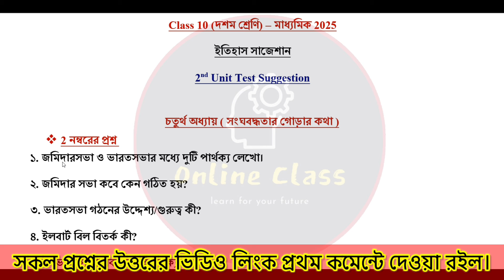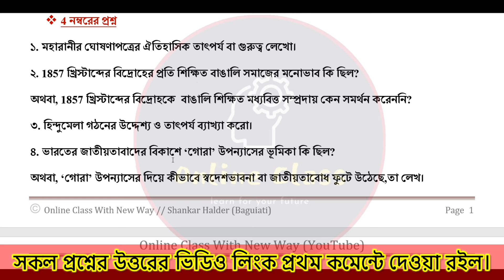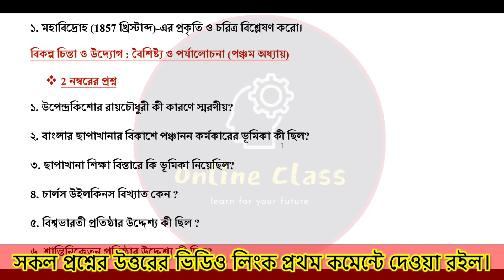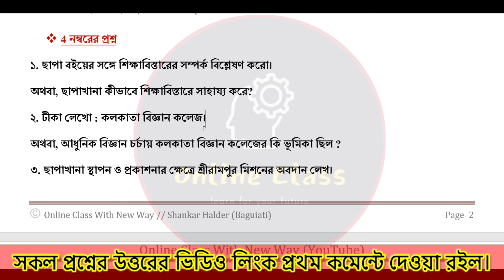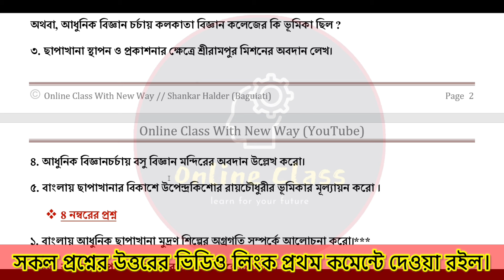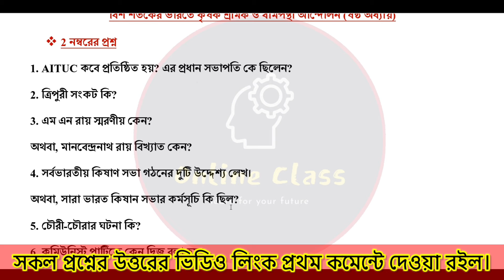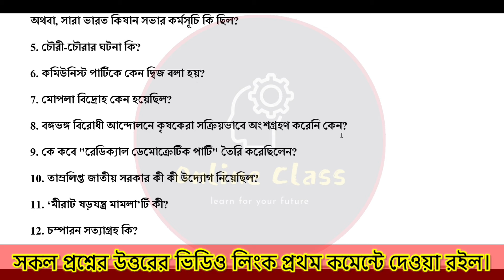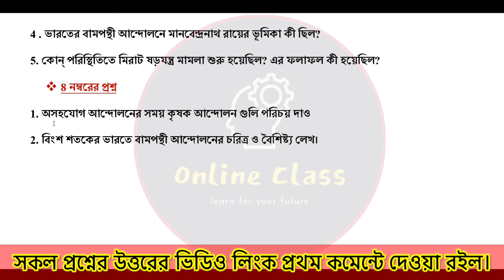Madhyamik 2025 History Second Unit Test Suggestion | Wb Class 10 History 2nd Unit Test Question 2024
About Video : Madhyamik 2025 History Second Unit Test Suggestion | Wb Class 10 History 2nd Unit Test Question 2024 | Online Class With New Way.

class 10 2nd summative history suggestion
class 10 2nd unit test history suggestion 2024
class 10 history 2nd unit test question 2024
madhyamik 2025 2nd unit test history suggestion
madhyamik 2025 history second unit test suggestion
wb class 10 history 2nd unit test question 2024
class 10 history 2nd unit test suggestion